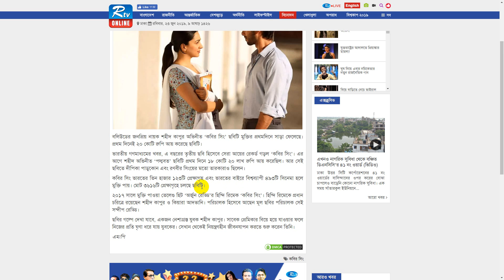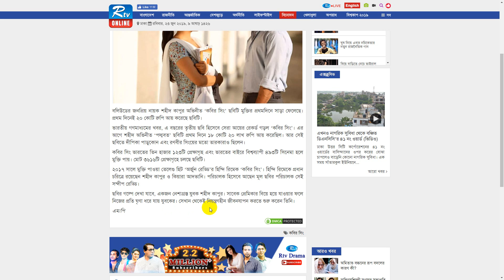প্রথমদিনেই বাজিমাত করল কবির সিং||kabir singh||shahid kapoor||shahid kapoor new movie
বলিউডের জনপ্রিয় নায়ক শহীদ কাপুর অভিনীত ‘কবির সিং’ ছবিটি মুক্তির প্রথমদিনে সাড়া ফেলেছে। প্রথম দিনেই ২০ কোটি রুপি আয় করেছে ছবিটি।
ভারতীয় গণমাধ্যমের খবর, এ বছরের তৃতীয় ছবি হিসেবে সেরা আয়ের রেকর্ড গড়ল ‘কবির সিং’। এর আগে শহীদ অভিনীত ‘পদ্মবত’ ছবিটি প্রথম দিনে ১৮ কোটি ২০ লাখ রুপি আয় করেছিল। আর সেই ছবিতে দীপিকা পাডুকোন এবং রণবীর সিংয়ের মতো তারকারাও ছিলেন।
কবির সিং ভারতের তিন হাজার ১২৩টি প্রেক্ষাগৃহ এবং ভারতের বাইরে বিশ্বব্যাপী ৪৯৩টি সিনেমা হলে মুক্তি পায়। মোট ৩৬১৬টি প্রেক্ষাগৃহে চলছে ছবিটি।